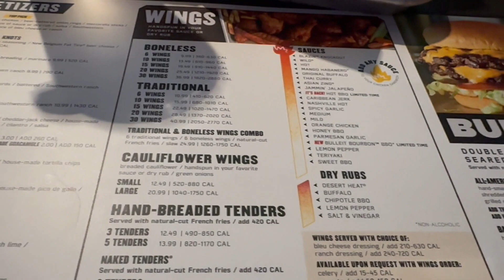Birthday Spread & Presents | Ryan's 32nd Birthday!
Today is Ryan’s 32nd birthday. the big “3” “2” ! We are kicking it off with some of his favorite things Sports and Wings! We are going to be taking daddy to Buffalo Wild Wings where he can have endless amounts of spicy wings and be surrounded by mega screens playing all the hottest games! He will love this birthday bash and we will end the day off with his favorite cake and presents. This should be the best birthday so far as the kids will be joining us and we will have a family fun night!

Thank you all for following our journey! Hope you guys enjoyed the video!

Ryan, Angelica, Adrianna, Brayden and Bryce

yt_favicon.png

yt_favicon.png